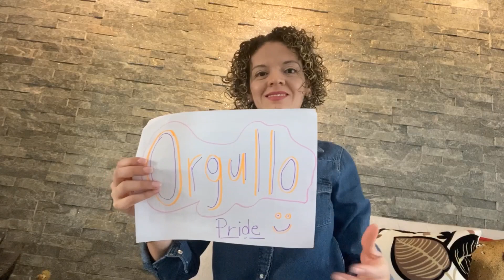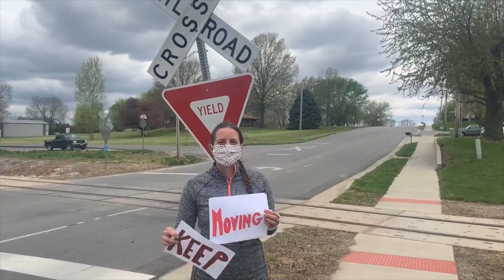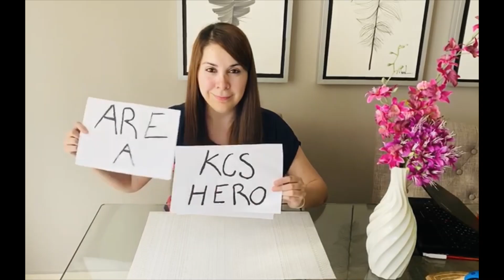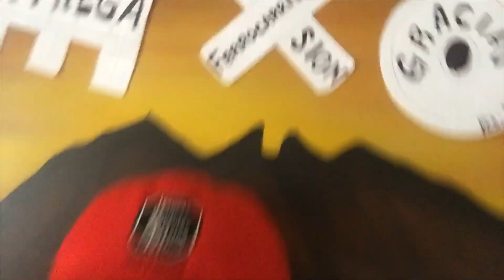KCS Human Resources Thanks U.S. and Mexico Operations Employees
Kansas City Southern’s cross-border Human Resources team uses the “show gratitude in a few words” format to thank U.S. and Mexico Operations employees who are demonstrating a commitment to the company’s strong vision, values and culture during the COVID-19 pandemic. KCS’ resilient and essential frontline heroes have been hard at work, day in and day out, servicing freight customers when KCS and North America needs them most.